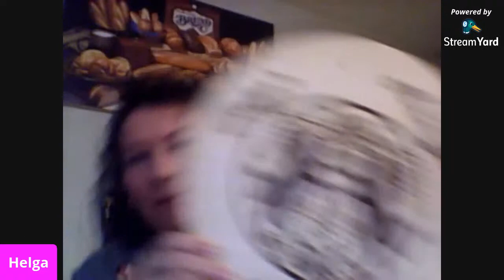Question/ Answer, 10 Things Not to do When Cooking & Lard, Butter, Margarine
A Q&A session and talking about fats, 10 tips for cooking/baking, Q&A time